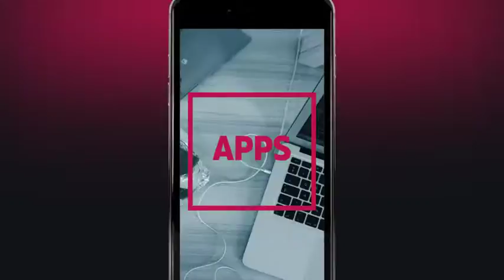Quod - A Rythmic Logo Opener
Quod is a pack of three minimal logo animations in a fast and rythmic pace. It´s easy to place your own logo inside and customize everything in minutes.

Quod is useful, whenever you want a sharp claim for your company profile or to send out a clear short message embedded in your logo sting. You can use it as an opening or closing logo reveal in before starting any video or company presentation.

Quod ships with three different variations:

    Base version. Customize logo and text.
    Image version. Same as base version, but gives you the option to use images..
    Device version. Same as image version, but gives you the option to present inside a smart phone surface.

Quod is easy to edit and renders fast. Help file included.